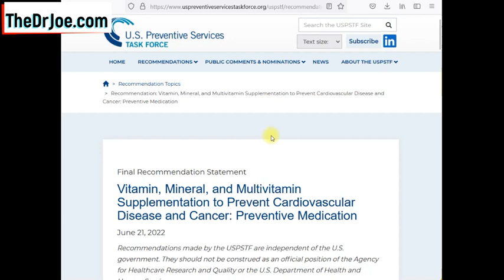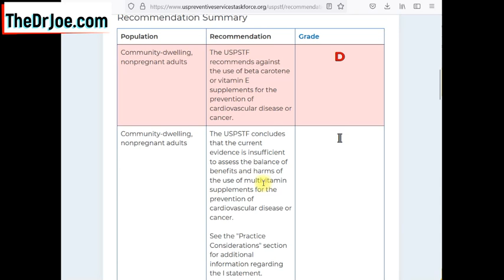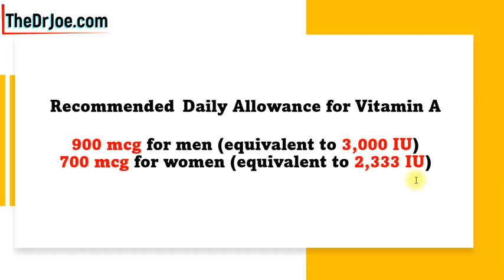Are Multivitamins With Vitamins A & E In Them Safe?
Should you use multivitamin supplements with vitamin A & vitamin E in them? Are multivitamin supplements good or bad? Multivitamins muddy the waters when it comes to safety of vitamin supplements because they have other nutrients in them.

The real question is; are multivitamin supplements for the prevention of cardiovascular disease and cancer safe to use in the medium to long term? In this video I talk about what the United States Preventive Services Task Force says about multivitamin supplements. If not, what would be a reasonable guidance for folks taking multivitamin supplement? I also talk about the recommended daily allowance for vitamin A and recommended daily allowance for vitamin A.
Watch to learn about what to do...